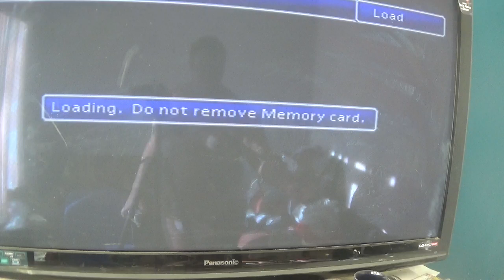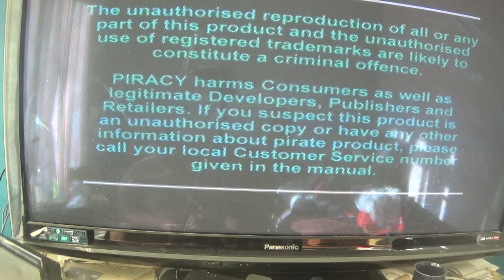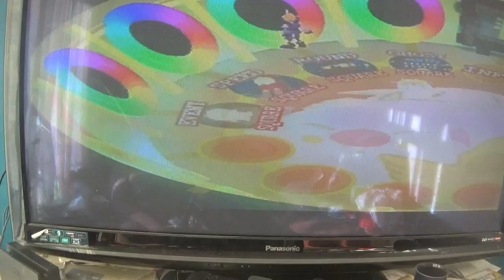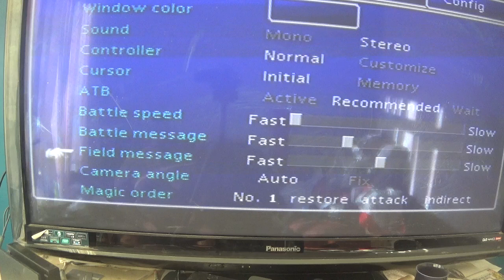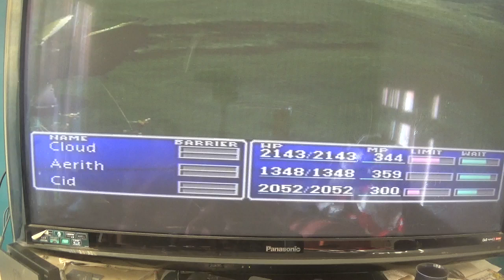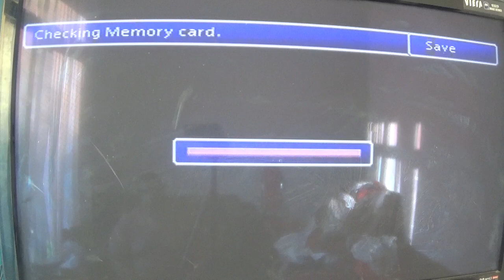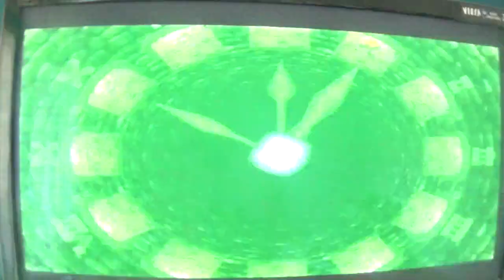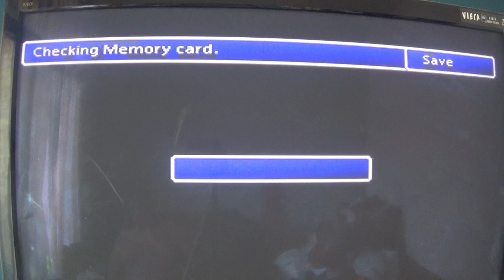finsl fantasy vii walkthrough part 25